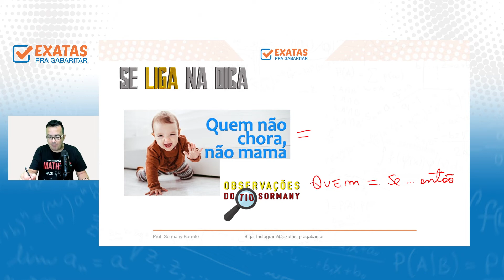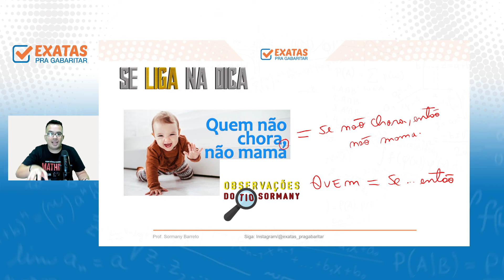SE ENTÃO - RAPIDINHA